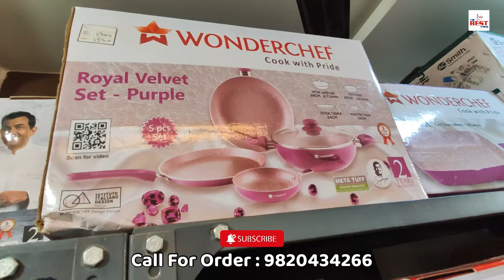Up to 75% off on all the products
Home appliances, kitchen appliances, smart gadgets, sports, toys, shoes, clothes and many more products

Electronics and other product= 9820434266
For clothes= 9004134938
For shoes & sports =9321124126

Address for electronics' shoes' toys ' sports  and other products =  shop no 288/ 2285 motilal nagar no 2 M.G road Goregaon West Mumbai 400104

Address for clothes and fashion accessories =Gala no 346/2773 behind ideal furniture  motilal nagar no 2 opp bangur Nagar link road Goregaon West Mumbai 400104

Mixer grinder low price
Water bottle for school boy
Instant water heater 2 liter price
Steam iron standing
Steam iron philips
Toys for kids in Goregaon West
Online toys for kids in Goregaon
Best toys for kids in Goregaon
Best sports shop in Goregaon West
Shoes in Goregaon West
Man shoes in Goregaon
Ladies shoes in Goregaon
Branded shoes in Goregaon
Pure cotton bed sheets
Ladies clothes shop in Goregaon
Best clothes shop in Goregaon
Designer clothes in Goregaon
Cheap clothes shop in Goregaon
Man jeans shop in Mumbai
Factory jeans outlet in Mumbai
Short kurtis for jeans
Women formal shirt in mumbai
Girls fancy clothes for kids in Mumbai
Best place to buy bed sheets in mumbai
Cotton comforters in Mumbai